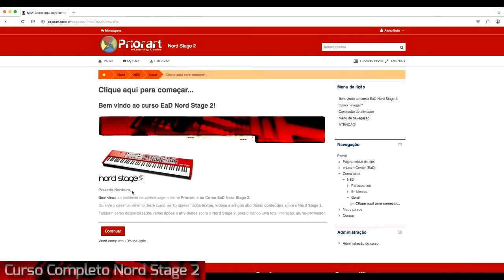Curso completo do teclado nord stage 2 - Teaser - Jobert Gaigher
Curso completo do teclado nord stage 2

Que tal incrementar os seus conhecimentos sobre o Nord Stage 2 e os teclados clássicos emulados pela nord?

Este curso EaD é uma ótima opção para quem quer conhecer a fundo o funcionamento de todas as funções do teclado, incluindo dicas práticas de programação do sintetizador e criação de timbres através do Sample Editor e Combinações.

Acesse para mais informações ou para adquirir o curso agora mesmo.

Não perca tempo, adquira o curso EaD Nord Stage 2 e se torne um especialista na utilização do melhor teclado do mundo.

Você terá acesso a vários vídeos e textos tutoriais, e poderá programar seus horários de estudo de acordo com o seu tempo e sua agenda. No final do curso, você terá também um bate-papo diretamente com o instrutor Jobert Gaigher, para tirar possíveis dúvidas.

Você também poderá optar por acessar vários conteúdos extras, relativos a pianos, órgãos e sintetizadores e efeitos vintage.

O curso foi totalmente montado dentro de uma estrutura pedagógica contemporânea, e as atividades foram gamificadas para oferecer uma dinâmica de aprendizagem motivadora e eficiente.

Por ser um curso EaD,  é uma ótima opção para quem quer conhecer a fundo o funcionamento de todas as funções do nord stage 2 mas não tem a disponibilidade para fazer um curso presencial. O curso Ead Nord Stage 2 é um curso mais do que completo, trazendo diversas dicas práticas de programação do sintetizador e criação de timbres através do Sample Editor e Combinações. Você terá acesso a vários vídeos e textos tutoriais, e poderá programar seus horários de estudo de acordo com o seu tempo e sua agenda.

1) Flexibilidade: Faça seu curso de acordo com o seu tempo e agenda. Organize você mesmo seus horários de estudo, aproveitando, inclusive, momentos de intervalo durante um expediente e outro de trabalho, uma folga à noite e em finais de semana.

2) Maior possibilidade de acesso: A EAD é uma modalidade de ensino que oferece acesso à educação às pessoas mais desfavorecidas de recursos financeiros por ter, normalmente, custo mais baixo que o ensino convencional, e às pessoas que residem em lugares em que a educação presencial é limitada em relação aos cursos oferecidos, ao número de vagas e à infraestrutura física.

3) Maior autonomia do aluno: O processo de ensino-aprendizagem é centrado no aluno que é capaz de dirigir seus estudos (auto gestão de aprendizagem). O aluno é o responsável por organizar seus momentos de estudo, buscar ajuda de professores, tutores, colegas de turma e acessar fontes de consulta diversas quando sentir necessidade.

Este curso é indicado para tecladistas em geral, proprietários ou não de um nord stage 2, que queiram aprimorar seus conhecimentos sobre o universo dos teclados..

- Acompanhamento e moderação via e-mail por Jobert Gaigher;
- Material totalmente em português em texto e vídeo.;
- Conteúdos Extras sobre teclados clássicos;
- Ferramentas Virtuais – Sound Manager e Sample Editor;
- Noções básicas sobre síntese de som e timbragem de sons de teclados;
- Curso Individual – Início Imediato – sem necessidade de formar grupos);
- Sistema totalmente Gamificado – Ganhe pontos, emblemas, certificados, e suba de nível ao completar desafios.
-No final do curso, você terá também um bate-papo diretamente com o instrutor Jobert Gaigher para tirar possíveis dúvidas.